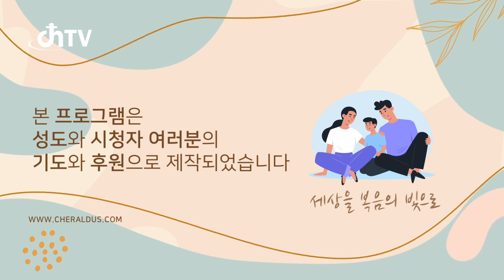신원규목사 "소유권이 분명할 때!!" (열왕기상 3:1-15) chtv